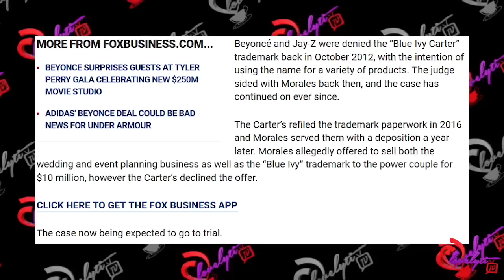Wedding planner disputes Beyoncé’s claim that daughter Blue Ivy is a "cultural icon"fullbreakdown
Today's Look😍
Lip Color:💄💋